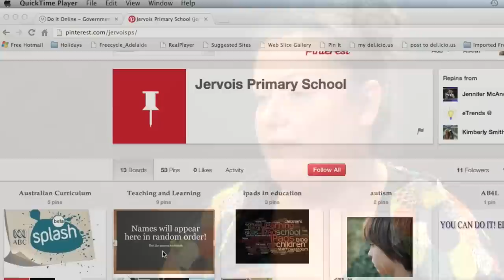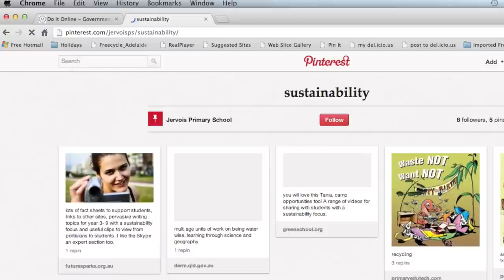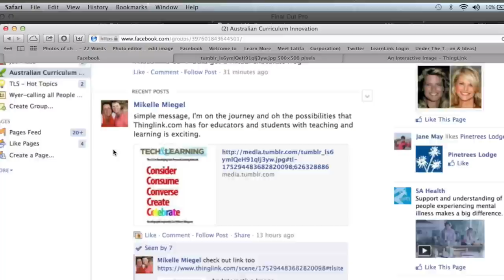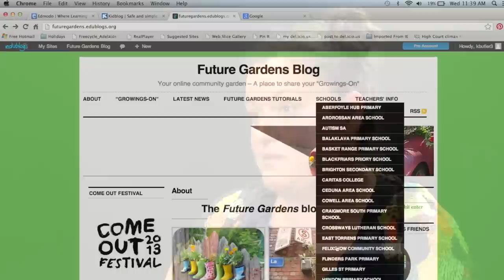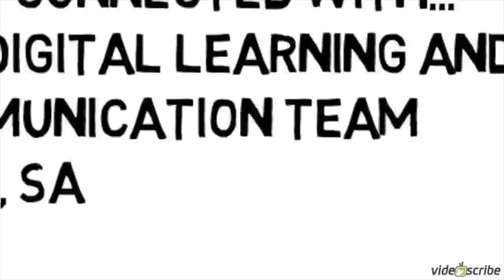Social Media with Mikelle Miegel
Mikelle Miegel, Regional Australian Curriculum Coordinator for the Murray Mallee, talks about the power of social media in educational settings.